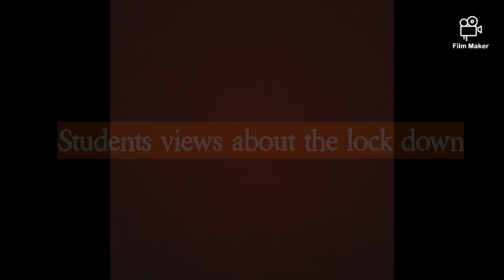SI student views about corona lock down in fiji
About the current situation of corona in fiji...students really wanna go home but what they can do?Government authorities and bodies are the only person that can make the final decision..at this time,students are told to stay at home and keep health warnings.